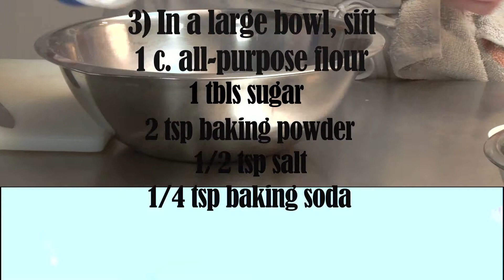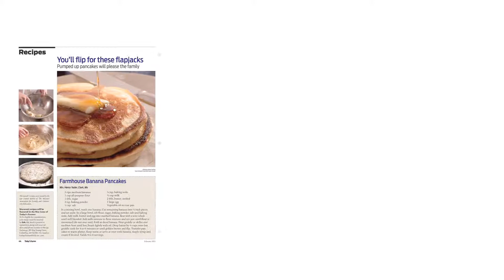TF February Featured Recipe